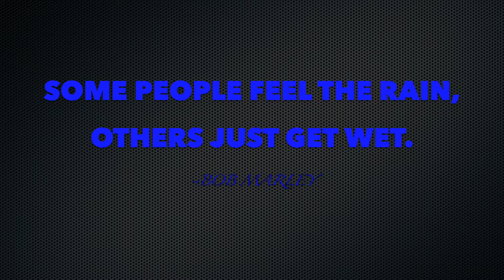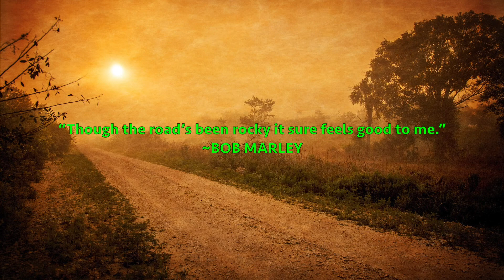21 Months Cancer Free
Diagnosed with Lipo Sarcoma in December 2016...its been a long road..but much is back to my new normal...